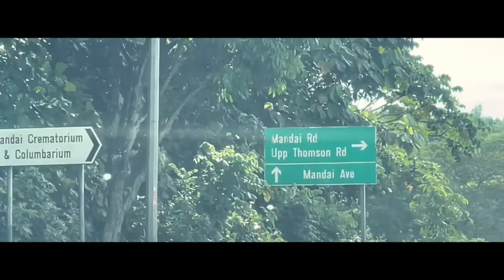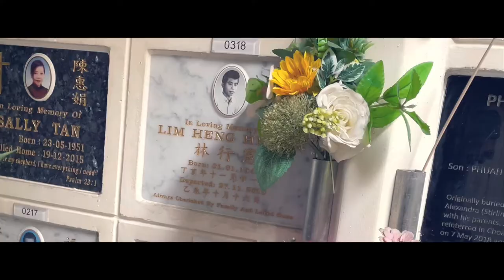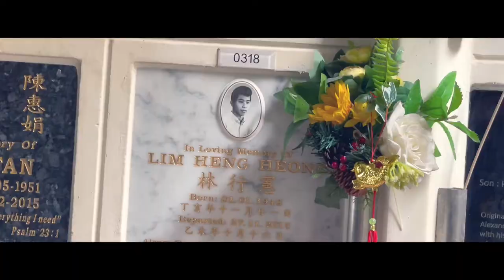Life of Riv Studios’ A Trip to Mandai Crematorium and Columbarium 2021 - Official Short Film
A Trip to Mandai Crematorium and Columbarium

A sequel to our most popular film to date, this film goes on a lighter, solemn tone as we prepare to mourn our loved ones who have passed on. Directed and written by the CEO of Life of Riv Studios, Riven Tay, and guest starring Wee Bin from Wimbly Lu Chocolates and our score composed by the Japanese pianist, Junichi Kamiyama. This motion picture serves as a guide, documentary or an insight to the virtue of filial piety and the Chinese custom of ancestor worship.

© Life of Riv Studios under Life of Riv Group

0:00 Intro
0:55 The Travel
1:48  First Niche
3:37 Second Niche
5:05 Joss Paper
7:35 Credits

This motion picture only tells and investigates the local or foreign customs, traditions, beliefs, things and places. It may also contain violence, death, intense scenes and mature themes.

This motion picture does not contain any unnecessary superstitions, politics and other controversial topics. Viewers under 21 are advised to watch with elders or parents.